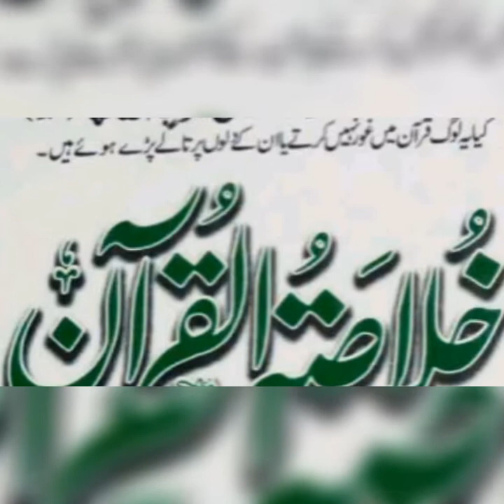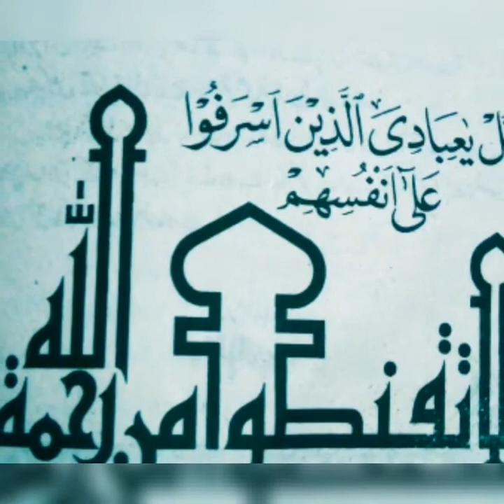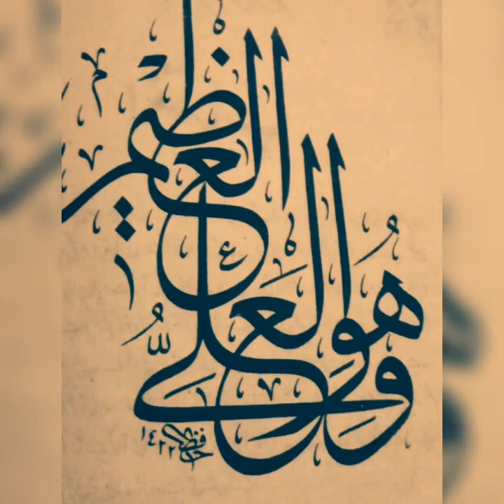خلاصہ سورة الفاتحہ : khulasa a surah faiha mukammel